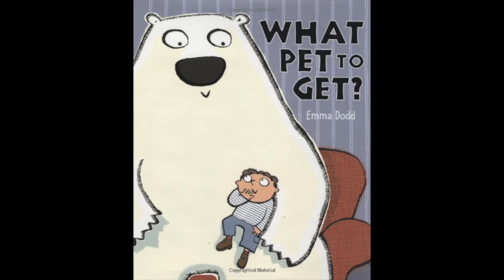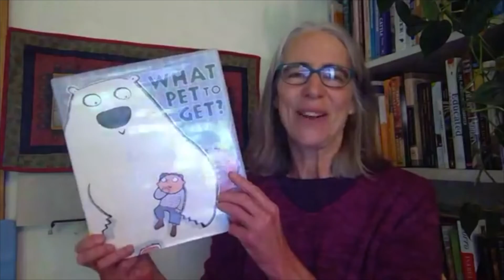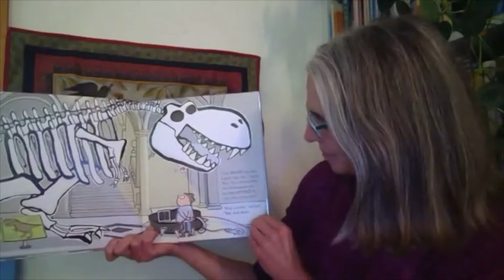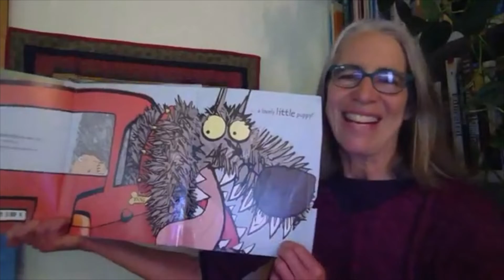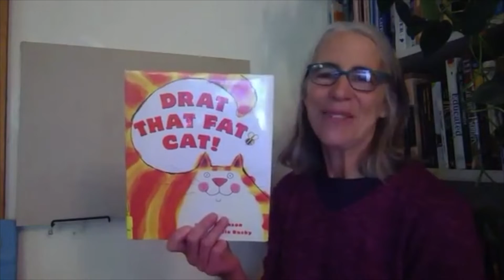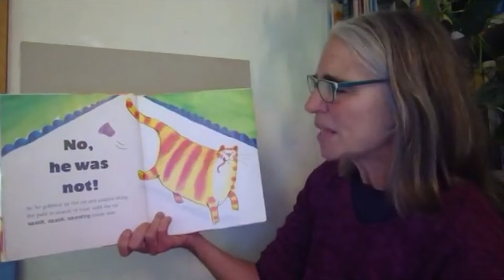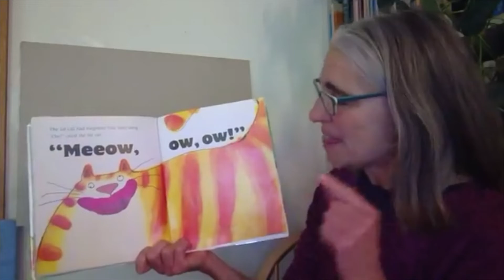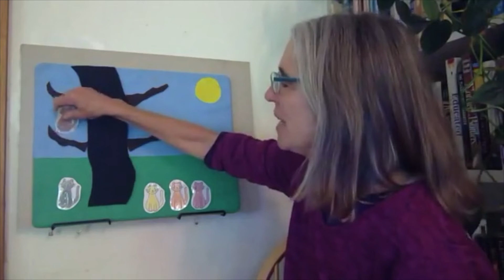Howe Story Time with Kate: What Pet to Get?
Join Kate for talk about pets, singalongs, and the story of What Pet to Get? by Emma Dodd--and meet Kate's daughter's kitten!